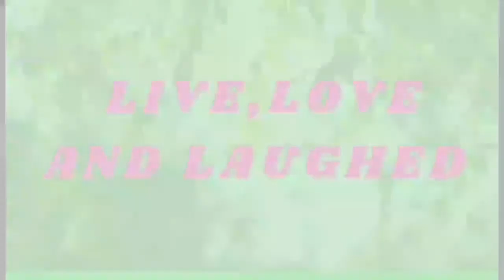OMG KAKATAKOT REACTION VEDIO /VAL SANTOS MATUBANG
HELLO guys, It's Melma !!!
I made this channel to inspired everyone and Live a good life.
Be positive and Be humble  .
Keep Safe Happy and Healthy God bless